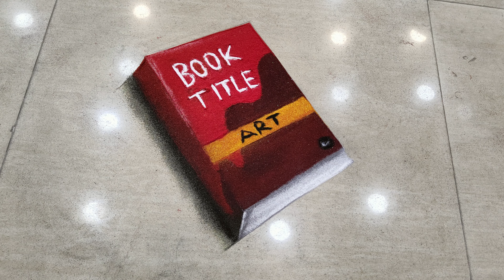HOW TO MAKE ART BOOK (3D RANGOLI) 😲 | SHIKHA'S RANGOLI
About : Shikha's Rangoli is a YouTube Channel where you will find new rangoli design videos and learn in few minute. ( New video is posted Everyday)